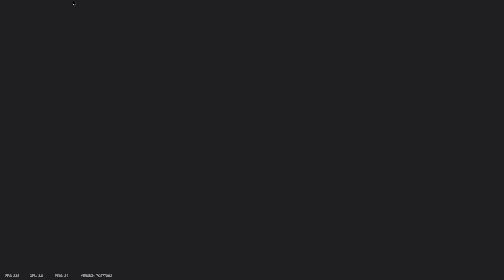A Great Warm Up Match for Voltar and Mike